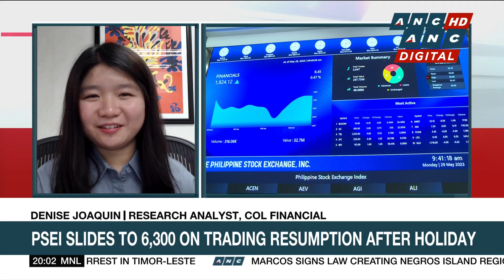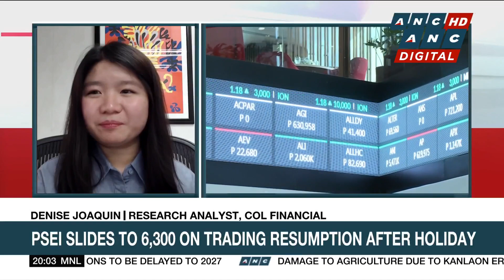Wise shares slump on weak outlook for 2025 fiscal year | ANC